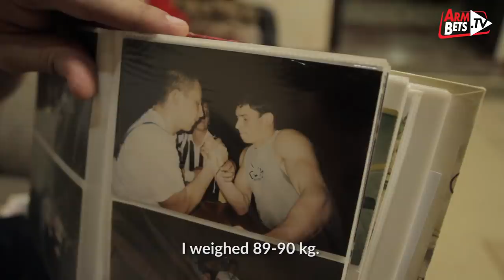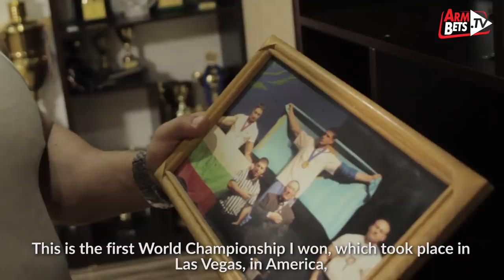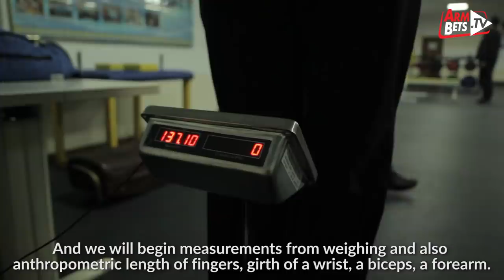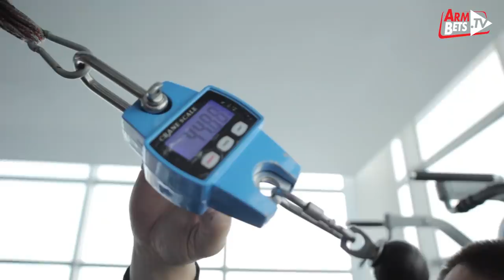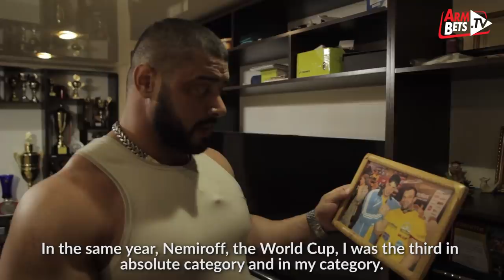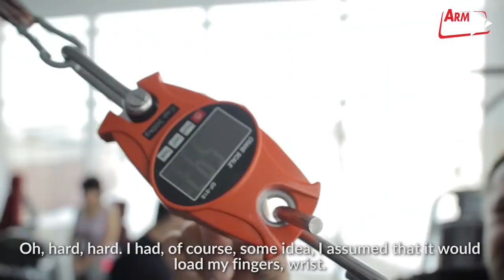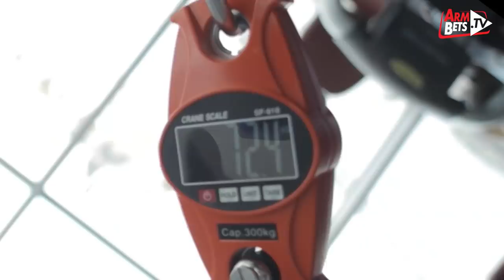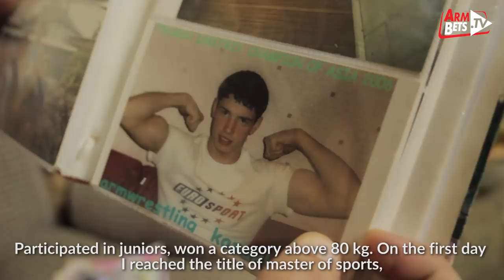Unreally strong armwrestler Dmitry Trubin. Life Story and preparation to TOP 8